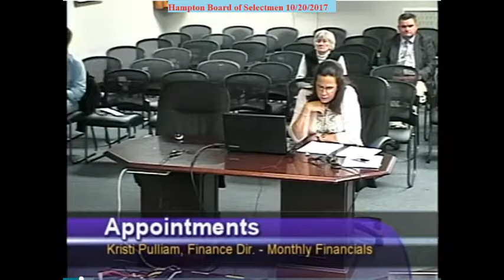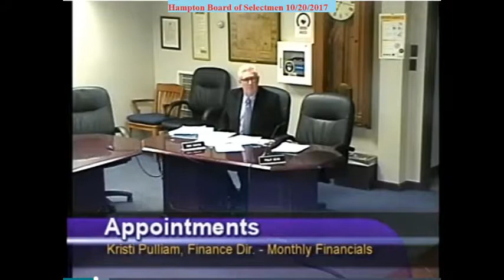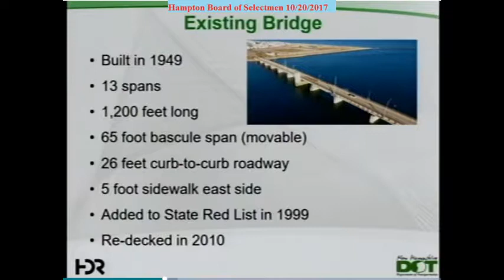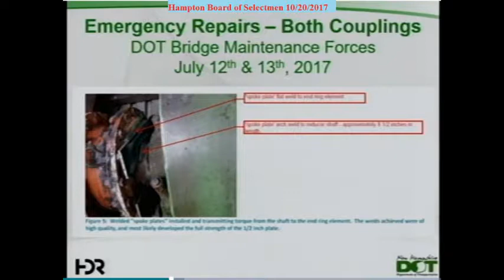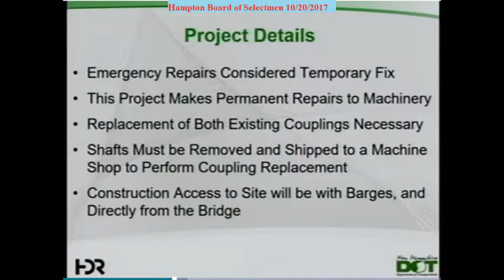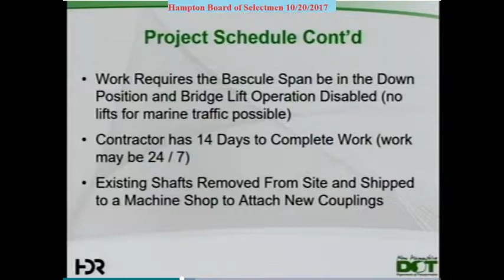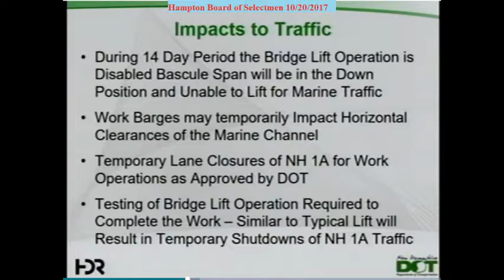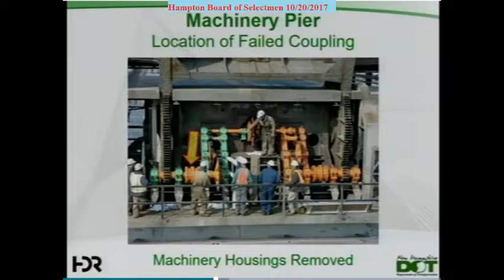BOS 10/30/2017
Description